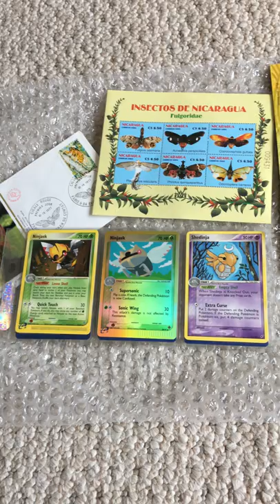Cicada Whistle from Peru (Sound of the whistle)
Cicada Whistle Peru (Sound of the whistle)